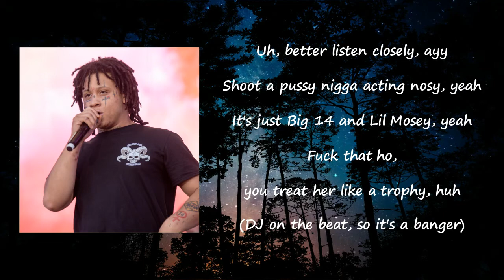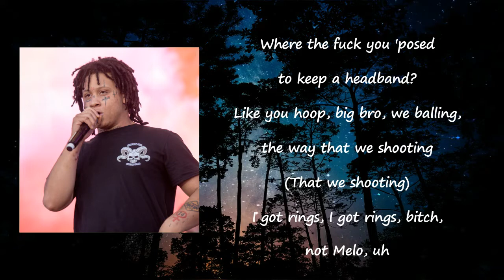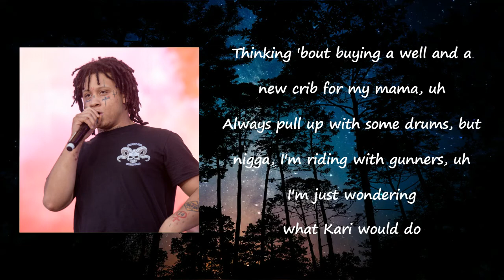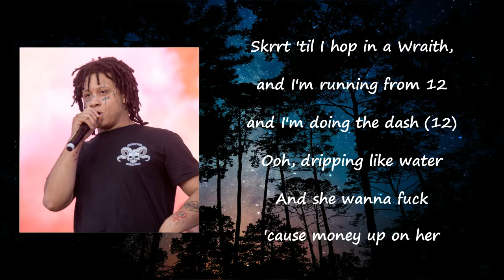Trippie Redd - This Ain't That ft. Lil Mosey Lyrics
Songs: This Ain’t That by Trippie Redd ft. Lil Mosey
Album

This Ain’t That Lyrics:

Better listen closely, ayy, shoot a pussy nigga acting nosy
Yeah, t's just Big 14 and Lil Mosey, yeah
Fuck that ho, you treat her like a trophy, huh
Nigga's be talkin' shit but they ain't with that shit for real
Fuck nigga talkin' shit then he gon' get his ass killed
Fuck nigga talkin' shit then he gon' get his ass spilled
You ain't really real, you ain't with that shit for real
Nigga this ain't that for real, this ain't that for real
You's a bitch, you's a lame nigga, this ain't that for real
You's a bitch, you should quit
Nigga this ain't that for real
This ain't that for real, this ain't that for real
No legit, you's a bitch, nigga, this ain't that for real
Uno with the pick, nigga, this ain't that for real
I'm a fucking walking lick, but nigga this ain't that for real
Yeah, yeah
Shoot him with this choppa make his body dance, uh
Choppa get to bussin', do the runnin' man, uh
Would of threw a party, I ain't got no friends, uh
All my niggas brothers and that's to the end, uh
Would of used a Glock but I used the F&N
Shooting .223's, you a dead man, uh
Typical to shoot, at your head man
Where the fuck you 'posed to keep a head band
Like you been broke, but we balling the way
That we shooting (What we shooting)
I got rings, I got rings, bitch not like Melo
Bitch I'm with the slimes, Donatello, uh
Lemme eat that kitty, baby hello
I'm with 14, we gon' fucking smoke an OG
This big loud, it's some gas, got me choking
Walking through my city, shaking bullets off me
Know my riches cause these bitches always flexin'
You ain't with us as I can tell, bougie hot as hell
Thinking about buying a well and a new crib
For my momma, uh always pull up with some drums
But nigga I'm riding with gunners (Boom)
I'm just wondering what Kari would do
Beatin' his case, so I got him a Juul
Niggas was slatt down, we ain't doing no acting
Slide down 'less you have it, we still causing havoc
We ride with the gang, no I don't wanna be friends
I turn a five to a ten, money, I'm throwing a band
Backwoods, I'm smoking the gas, I'm finna fuck her and pass
Skrrt skrrt I hop in the wraith
When I'm running from 12 and I'm doing the dash
Ooh, dripping like water
And she wanna fuck with money up on her